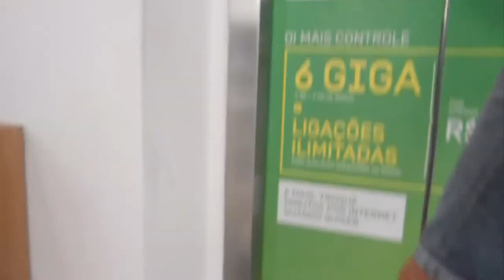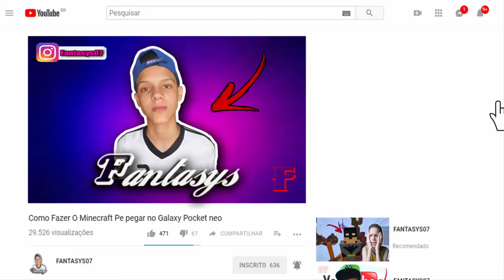APENAS UM ROLÉ - Vlog ‹ Carlos Luciiano ›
Não Percam.

[ SE-INSCREVA ]
Valeuuu!! Amiguinhos

( Carlinhos Duarte )
( FANTASYS07 )
( FANTASYS )